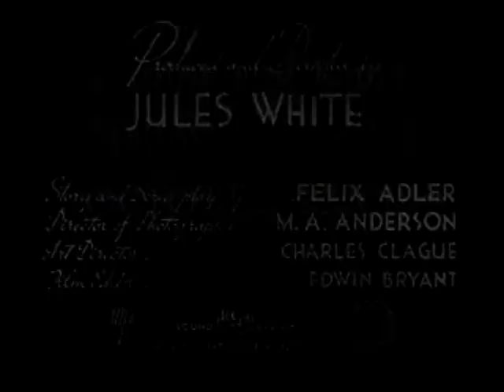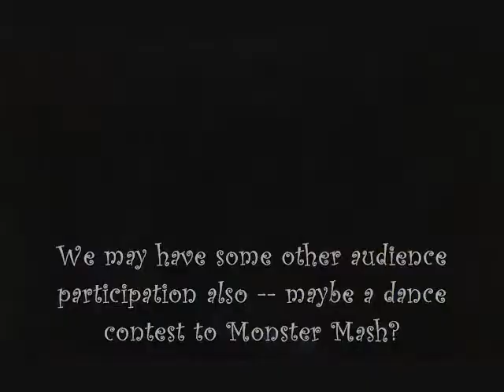Francisco Road Monster Junior and Kim's Party!